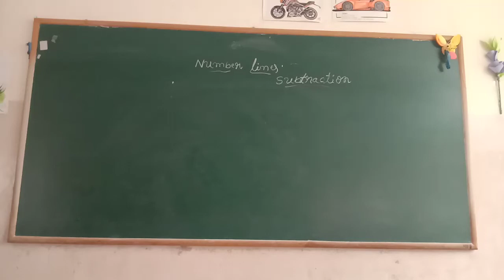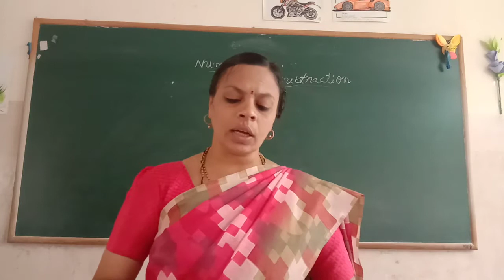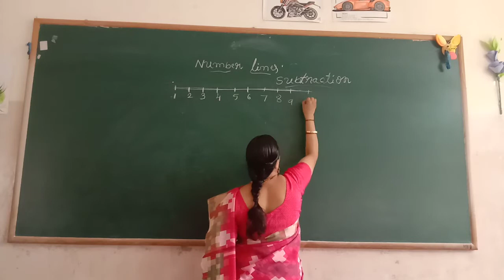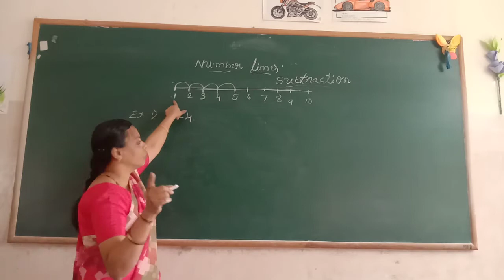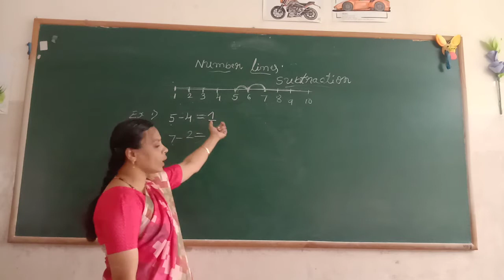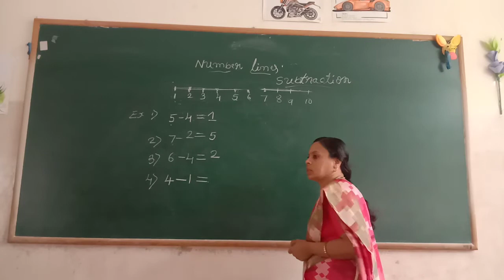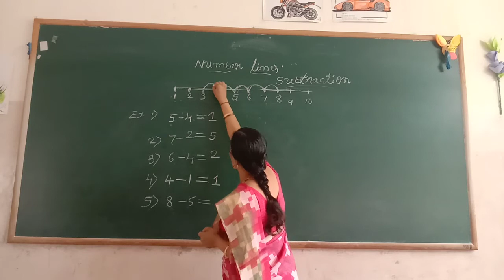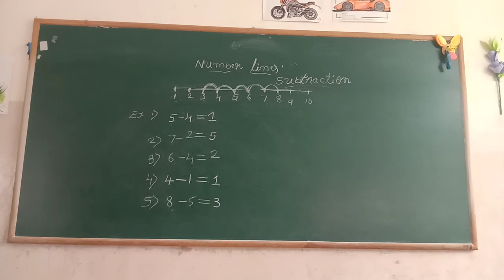UKG Maths Number Lines With Subtraction class by H M Lakshmi